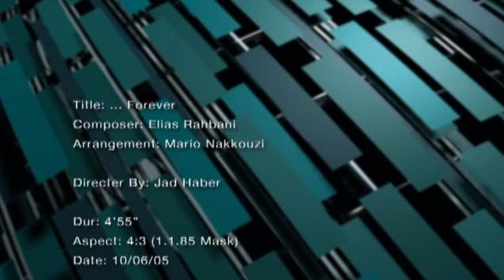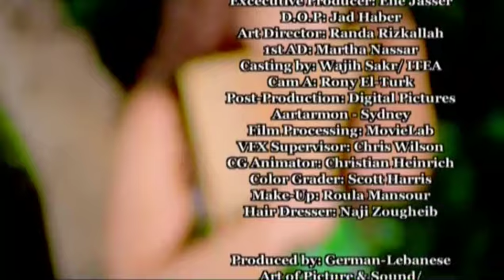Habibati Elias rebani panflute maguy abillama